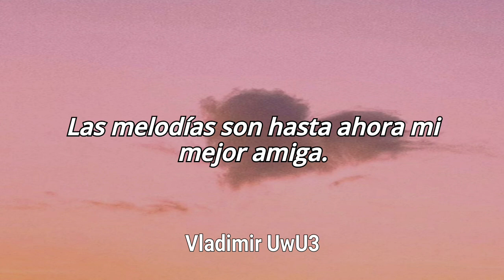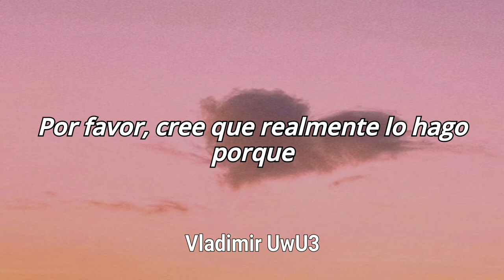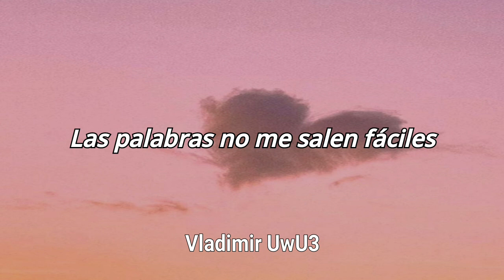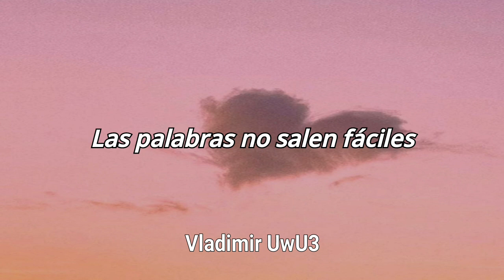F.R David - Words // Letra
🥀 Letra & Lyrics 🥀

Artista: F.R David
Canción: Words